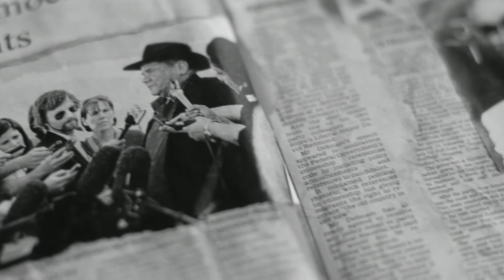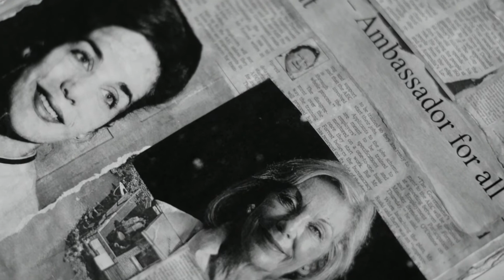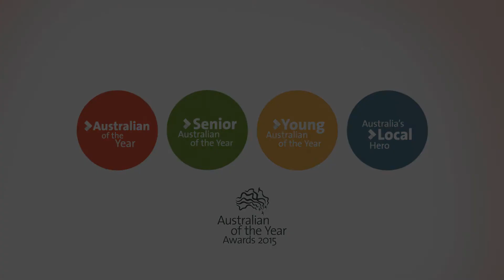Australian of the Year Award category video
Since 1960 our nation has celebrated the achievement and contribution of eminent citizens through the Australian of the Year Awards. The awards profile leading Australians who are role models for us all.